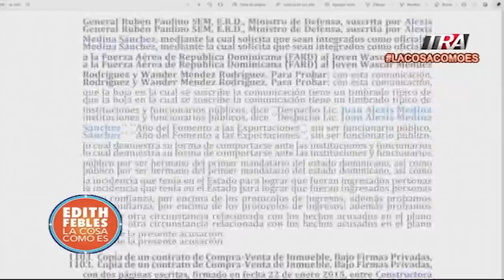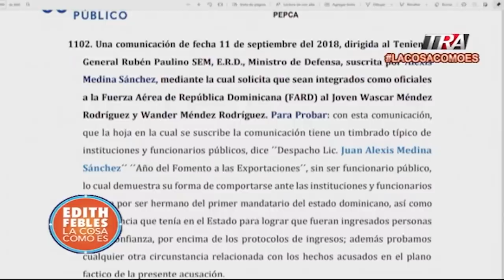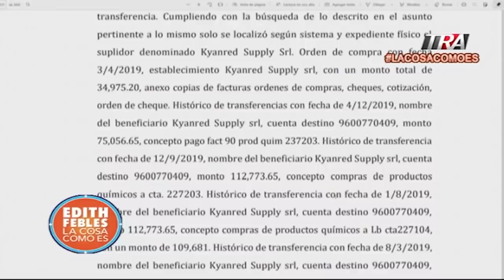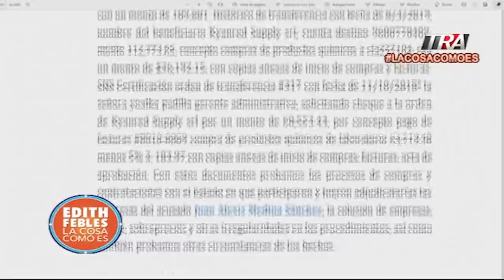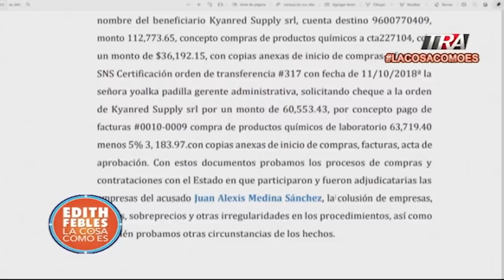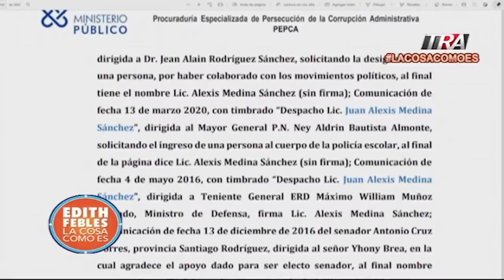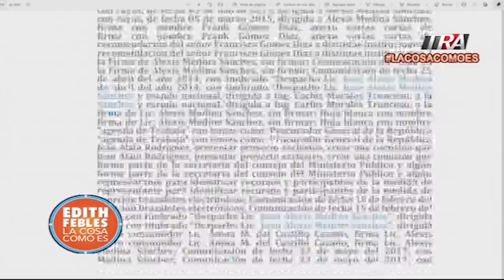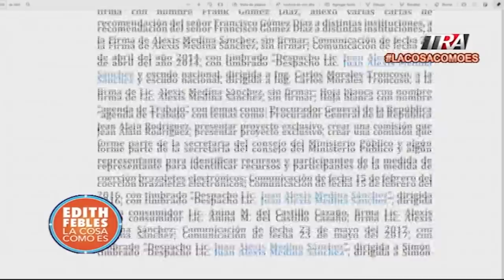¿Por qué Juan Alexis Medina, mandaba más que el mismo Danilo Medina?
Canal Oficial Periodista Edith Febles